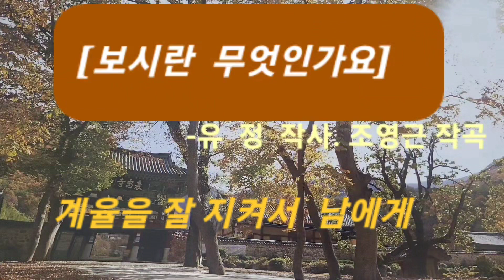보시란 무엇인가요(어린이 기초교리 찬불가-유 정 작사.조영근 작곡.최한종 편곡.심소희 노래)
어린이 기초교리 찬불가 [보시란 무엇인가요]를 음성공양 올립니다_()_()_()_
**[구독] 과 [좋아요] [댓글]은 제게 큰 힘이 됩니다**

보시란 무엇인가요
-유 정 작사. 조영근 작곡

재보시는 무엇을 말하는지요
어려운 사람에게 물건이나
돈을 베푸는 것입니다

법보시는 무엇을 말하는지요
모르는 사람에게 부처님의
말씀을 전하는 것입니다

무외보시는 무엇을 말하는지요
계율을 잘지켜서 남에게
괴로움 안주는 것입니다